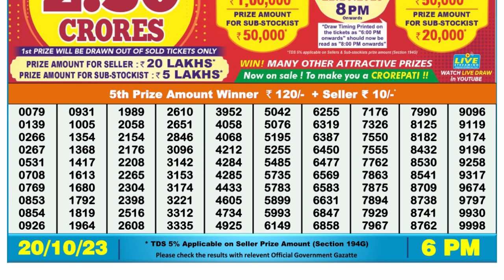🔴Dear Lottery Sambad Live 6pm today 20.10.23 Nagaland State Lottery Result